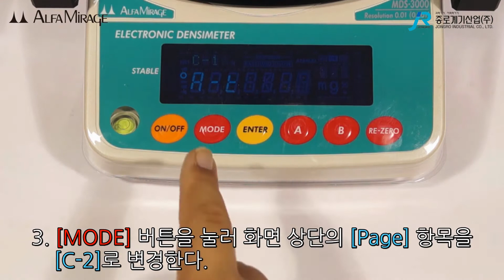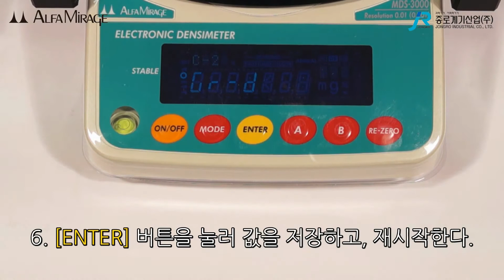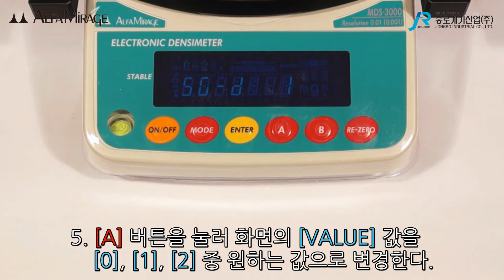[Alfa Mirage] 전자 비중계 MDS 300 / 3000 무게값 및 비중값 자릿수 변경 방법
How to change the number of digits of the weight and density values.
카카오톡 채널 "종로계기산업"을 검색해 주세요!